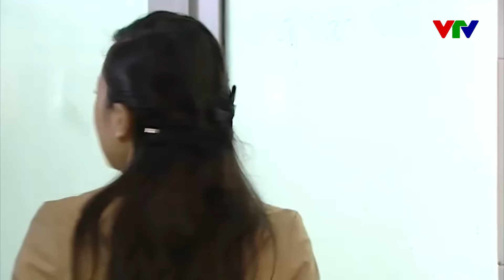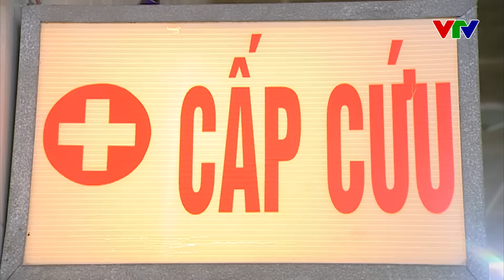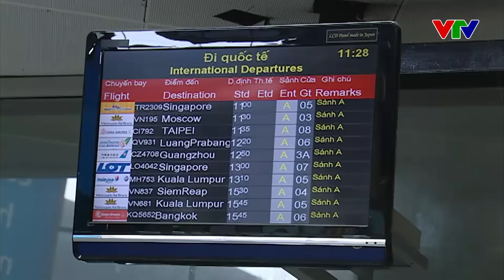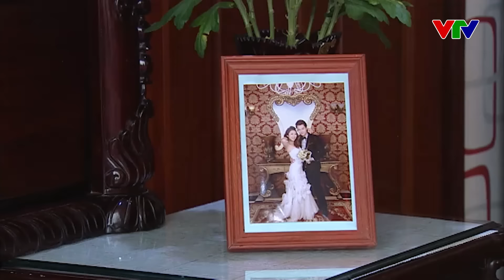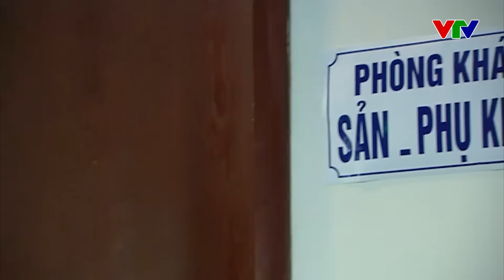Bố NHẬP VIỆN nhưng con gái nhất định KHÔNG CHỊU vào thăm | Đàn Ông Góa Vợ Bật Khóc | VFC OFFICIAL